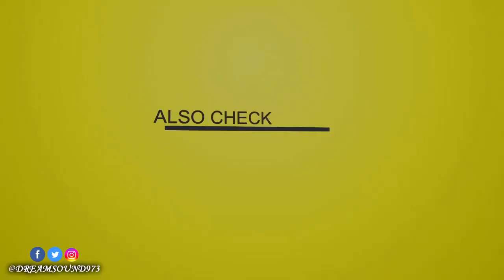DJ Chiney - Chiney X (Dancehall & Reggae Mixtape 2010)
Support Us ! Like, Tag your friends & Share !

"Single"
001. DJ Chiney - Where Wi Come From Intro
002. Laden & Di Genius - We Remember

"School Bell Riddim | Keepleft Records"
003. Leftside & Syon - Nuh Other Gyal
004. Elephant Man - You A Di Wife
005. Serani - When Its Cold

"Singles"
006. Chino & Alaine - Secret Lovers
007. Mad Sam - Spinning Around
008. Vybz Kartel & Indu - Know Bout Me

"Go Go Club Riddim |HCR"
009. Konshens & Dario - Do Di Ting
010. Laden - Love She Waah
011. Black Ryno - Bike Back
012. Vybz Kartel - Go Go Club
013. Merital Family - My Money (Ha Ha)

"DNA Riddim"
014. Vybz Kartel - Turn & Wine

"Roof Top Riddim"
015. DJ Chiney - Roof Top Interlude
016. Mavado - House Top
017. Charly Black - Turn Me On

"Singles"
018. Mavado & Stacious - Come Into My Room
019. Demarco Ft Voice Mail - Show It
020. Wayne Marshall & Ding Dong - So Superfly
021. Aidonia - Love It
022. Busy Signal & Sher - Irresistible

"Bank In A Pocket Riddim"
023. Flexx - Gyallis Fi Dem
024. Mr. Lexx - Nuh Gyal Nuh Waan Dem
025. Einstein - Bad Man Nuh War Ova Gyal
026. T'Nez - Wah Dem A Pree

"Survivor Riddim"
027. Chase Cross - Survivor
028. Flexx - Gullyside College
029. Mavado - Fall Rain Fall

"Duffle Bag Riddim"
030. Busy Signal - Question
031. Vybz Kartel - Mi Lovin It

"Woman Mi Seh Riddim"
032. Chan Dizzy - Woman Mi Seh

"Single"
033. Chino, Laden, Nicky B & Chedda - Fresh 2 Death

"Mad Collab Riddim"
034. Ding Dong, Charly Black & Chi Ching - Cleanliness
035. Tony Matterhorn, Fire Links & Jig - Dem Alone
036. Vybz Kartel & Popcaan - Clarks

"Single"
037. Vybz Kartel - Clarks Again

"Remedy Riddim"
038. Vybz Kartel - Grab Up Yuh Crotches
039. Chan Dizzy - No Sah

"Boops Riddim"
040. Assassin - Nowadays Boopsie
041. Chino - Phone Gyallis
042. Lee'Tal - Can't Get Wi Down

"Singles"
043. DJ Chiney - Can't Tek Wi Life Interlude
044. Mavado & Di Genius - Can't Tek Wi Life
045. Di Genius - Cyaa Friend Again
046. Bramma - Defen Mi Own
047. Mavado - Nine Lives
048. Chan Dizzy - Nuh Sell Out
049. Chan Dizzy - Guh Hard & Dun

"Money Tree Riddim"
050. Demarco - Work Hard
051. Serani - Got To Survive
052. Vybz Kartel - Money Tree

"Single"
053. Richie Loops - In My Cup

"All Inclusive Riddim"
054. Wayne Marshall & Da Professor - Summertime
055. Eklypse - Drop It
056. Tornado - Rave Everynight
057. Ding Dong & Strent - Party Cup

"World Premiere Riddim"
058. Einstein - Tek Weh
059. Bramma - Da Body Deh
060. Chan Dizzy - Mi Love Yuh
061. Mavado - She Beat Him
062. Vybz Kartel - Story Of My Life

"Daggerin Riddim"
063. Daggerin Interlude
064. N'ergi - Daggerin

"Gala Riddim"
065. Gala Interlude
066. Vybz Kartel - Oye Deh Gyal
067. Cecile - Baby Go
068. Liquid - Party Hard

"Street Vybz Riddim"
069. Vybz Kartel - Love Mi Gi Gyal

"Bad People Riddim"
070. Laden - Can Yuh Manage It
071. Flexx - Have Wah Mi Want
072. Mavado - Gyal A Mad Ova

"Shaolin Temple Riddim"
073. Liquid - Dweet Girl Dweet

"Outbreak Riddim"
075. Busy Signal - Ms. Rubba Waist
076. Shema - Neva Eva
077. Aidonia - Supm Fi Yuh
078. Laden - Pree Dem A Pree Wi
079. Bramma - Nuh Fear Nobody
080. Aidonia & Suhverto - Wi Siiiiick
081. Mavado - Sting Dem

"Death Row Riddim"
082. Mavado - Sing Song
083. T'Nez - Nuh Fear Yuh Face

"Thunder Ball Riddim"
084. Aidonia - Thunderous Clap
085. Einstein - Slow Motion
086. Vybz Kartel - Spend Time

& More.

FB. @matthew.n.lai, TT. @DjChiney